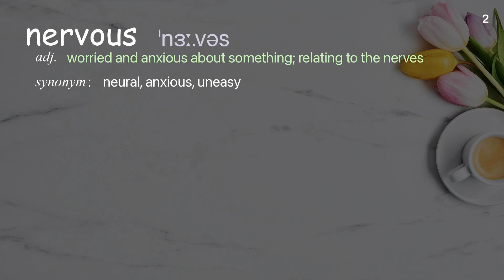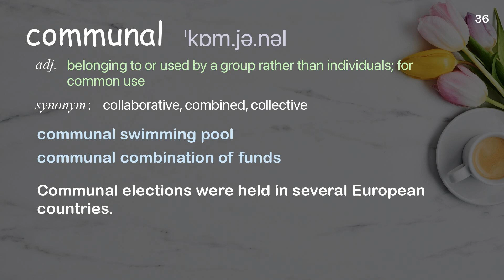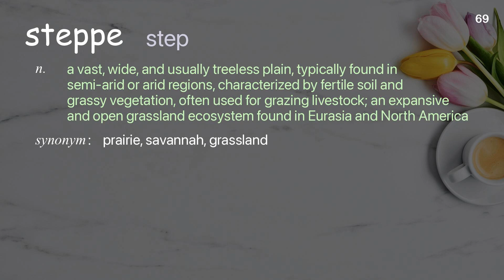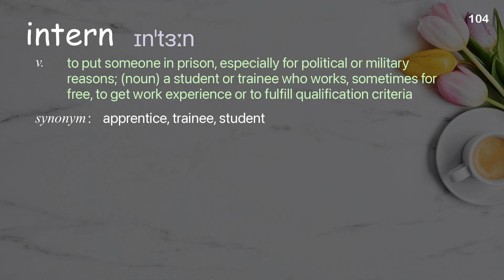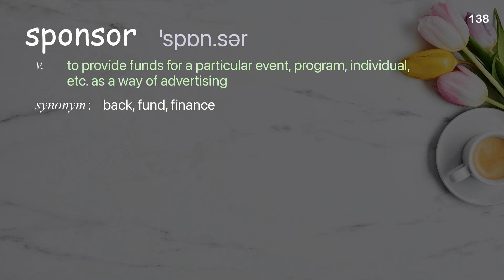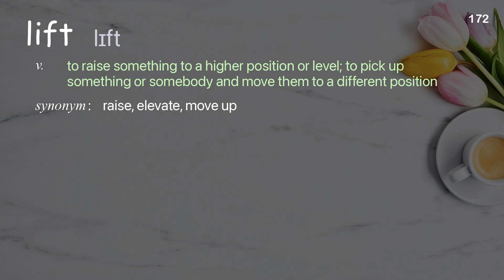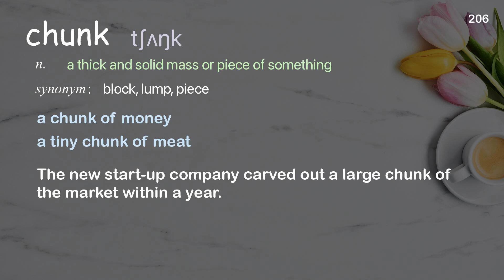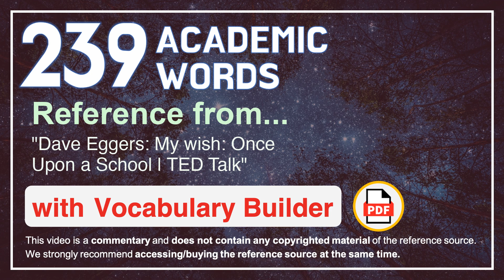239 Academic Words Ref from "Dave Eggers: My wish: Once Upon a School | TED Talk"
■PLEASE NOTE

■Reference Source
Dave Eggers: My wish: Once Upon a School | TED Talk